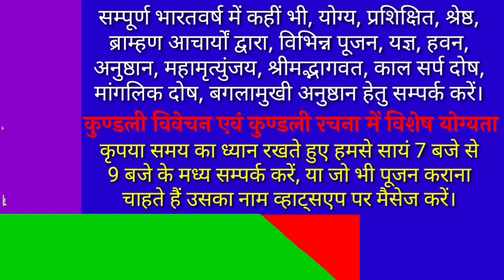श्री सत्यनारायण व्रत कथा। सत्यनारायण कथा संपूर्ण। Satyanarayan Vrat Katha. Shri Satyanarayan Katha.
नमस्कार!
आज के इस वीडियो में हम श्री सत्यनारायण व्रत कथा लेकर प्रस्तुत हुए हैं।

भगवान सत्यनारायण की कथा सुनने के बाद यदि दक्षिणा देने की इक्षा हो तो
दक्षिणा भुगतान की प्रक्रिया
Paytm, Google Pay, PhonePe, Amazon Pay नम्बर :- 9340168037
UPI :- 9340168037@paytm